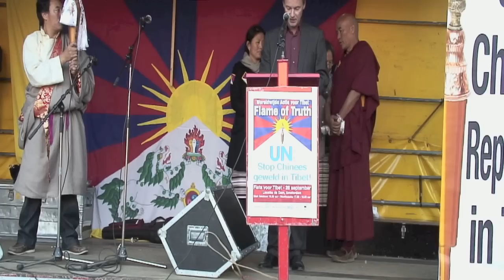Flame of Truth--Harry van Bommel op de Dam, Amsterdam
26 September 2012, Dam Square, Amsterdam--The Dutch parliamentarian Harry van Bommel gave a powerful speech in support of Human Rights in Tibet. He promised to continue advocating for Tibetans in the Dutch Parliament, and to continually remind his colleagues that economic issues should not take precedence over fundamental Human Rights. To date, 57 Tibetans, most of them very young, have resulted to self-immolation, the "ultimate act of desperation," in van Bommel's words. In response to Tibetan desperation, Chinese authorities have declared self-immolation an "act of terrorism." In his speech, van Bommel calls this "absolutely absurd." He calls for an end to paramilitary troops stationed at monasteries, and of the persecution of Tibetan writers and artists who express the suffering of their people. Van Bommel promised to raise the Flame of Truth action in the Dutch Parliament, and said that he would continue to raise the Tibetan issue with Dutch Minister of Foreign Affairs, Uri Rosenthal. He declared that he'd already signed the Flame of Truth petition, calling on the United Nations to investigate the Human Rights situation in Tibet. Van Bommel also expressed his support of other oppressed groups within China, such as the Uyghurs, residents of Inner Mongolia, and Falun Gong practitioners.

All collected signatures will be brought to the United Nations on 10 December, Human Rights Day. Please sign the Flame of Truth Petition today!